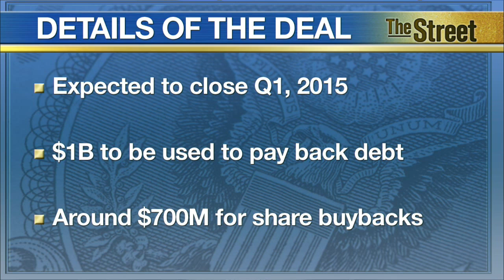Darden to Sell Red Lobster Chain For $2.1 Billion to Private Equity Firm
Darden Restaurants says it will sell its Red Lobster seafood chain to private equity firm Golden Gate Capital in a deal worth $2.1 billion. The announcement of the deal comes despite warnings from activist investors, such as Starboard Value and Barington Capital, that a sale would damage shareholder value. Despite several quarters of falling same-restaurant sales, the chain still contributes 31% to Darden's total annual revenue. The deal is expected to close in the first quarter of 2015. Darden will get net proceeds of $1.6 billion which the company says will be used to pay back debt and finance share buybacks.